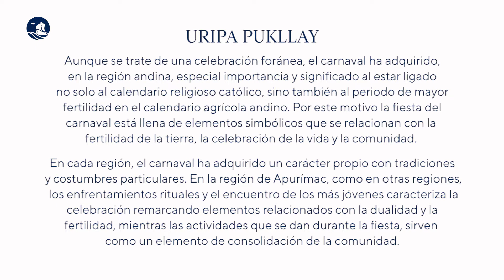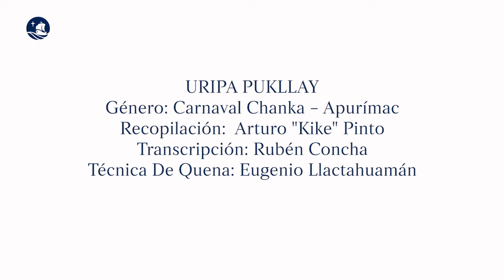CEMDUC | Conjunto Andino Amazónico - "Uripa Pukllay"